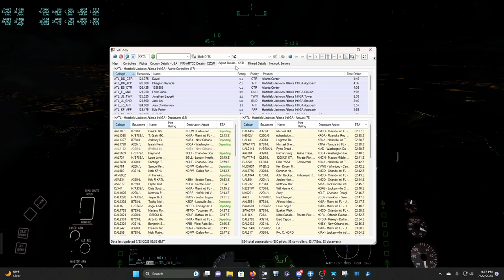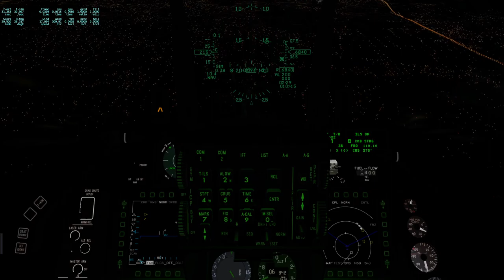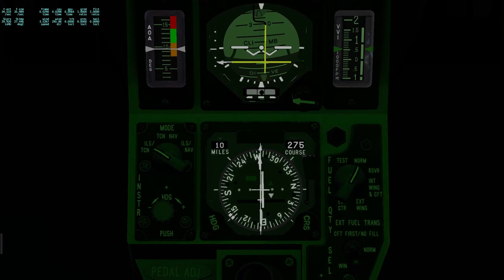Crazy busy ATL event with ZTL ARTCC & Delta Wing Simulations F-16D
-260 FPM, 1.15 G's.  I call bs